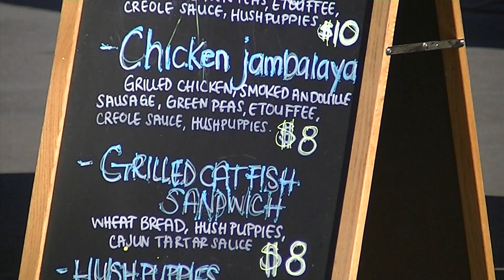Phoenix Food Truck Fridays